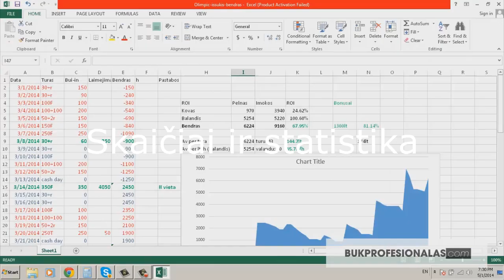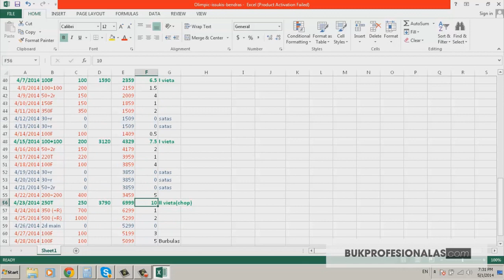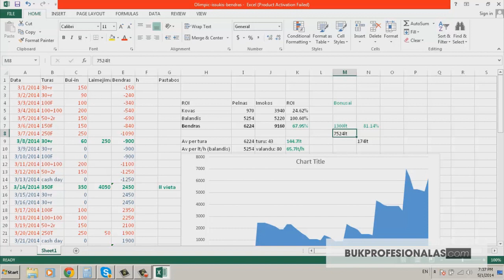Olympic iššūkis - per plauką nuo čempiono titulo. (Finalinis X - video )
Bendras: +7525

Turnyrų kiekis: 43

Reitingas: 2 vieta